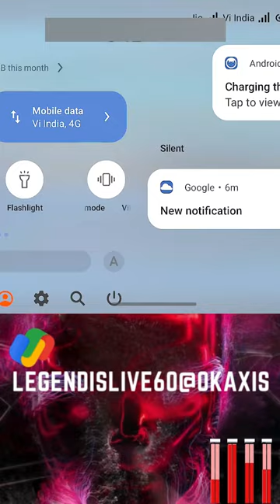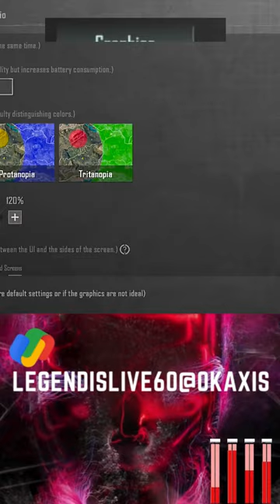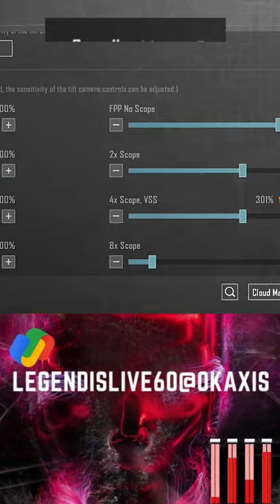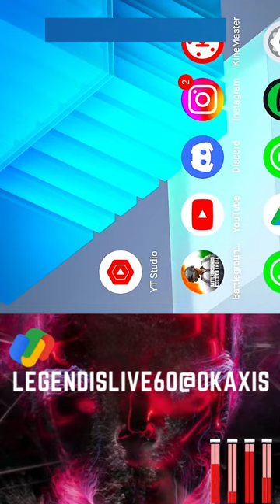🔥ONLY CHICKEN DINNER: BGMI LIVE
🔥ONLY CHICKEN DINNERS: BGMI LIVE

ONLY CHICKEN DINNERS

[HINDI] ONLY CHICKEN DINNERS: BGMI LIVE

CLASSIC RUSH GAMES | ONLY RUSH GAMES | BGMI

►Respect Moderators.